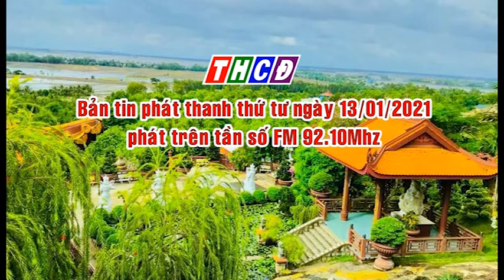Bản tin phát thanh thứ tư ngày 13/01/2021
- Tuyên truyền các bài viết, phóng sự, các hoạt động kinh tế chính trị, xã hội trên địa bàn thành phố Châu Đốc.